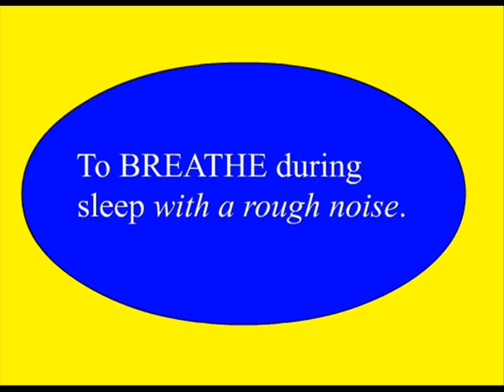dictionary (SNORE = RONCAR)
english / spanish